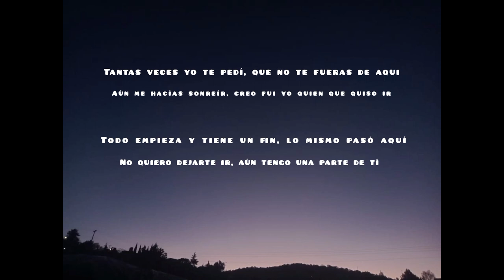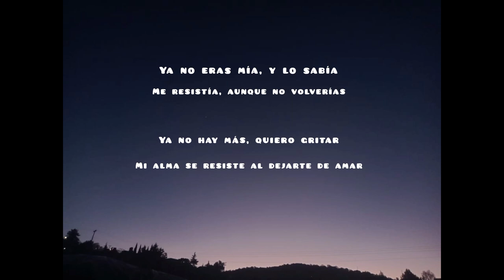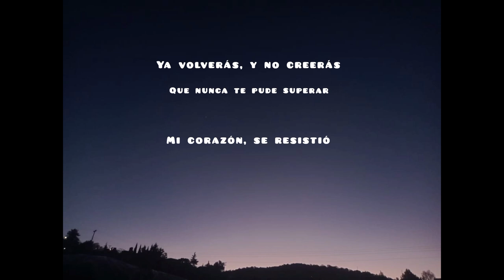Irving Hernández - Tú, dueles (mtz records)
Irving Márquez, ft Mtz Records